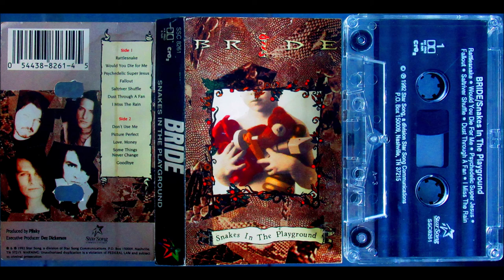02 Bride ¨Would You Die For Me¨ from Snakes In The Playground Cassette Tape